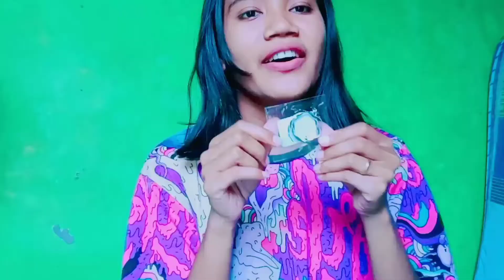Shopee Haul aksesoris murah dari China🤗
Hallo semuanya...
Di video kali ini aku bakalan bahas aksesoris murah yg aku beli dari shoppe yaitu ada ikat rambut,anting,brush pencuci muka .
Buat teman2 yg suka belanja aksesoris untuk dipakai atau dijual lagi maka disinilh tempatnya karena barang2nya murah sekali dan pastinya dapat untung yg banyak klo dijual lagu di indo.
Nama akun shoppenya :Xijing 1.id